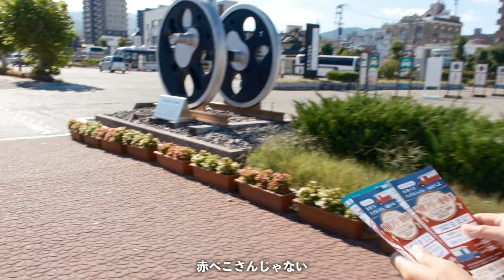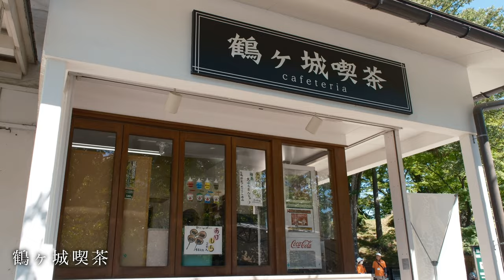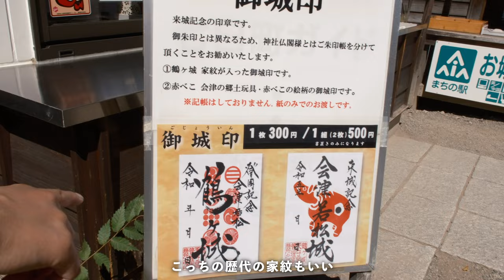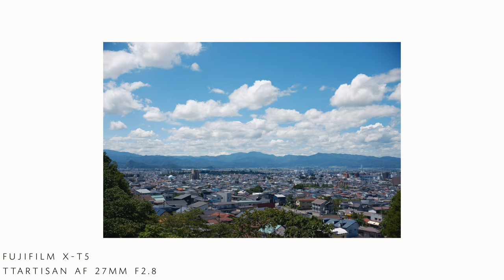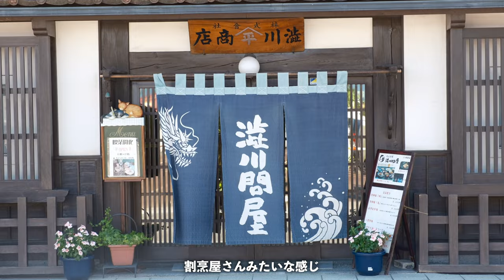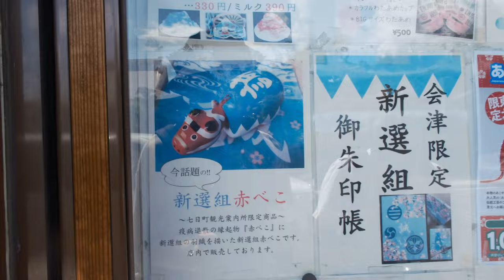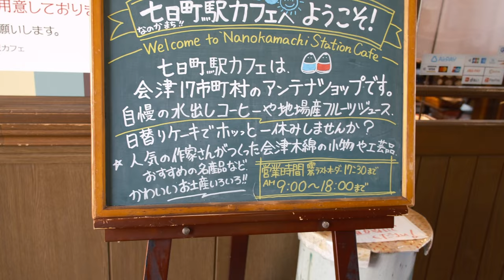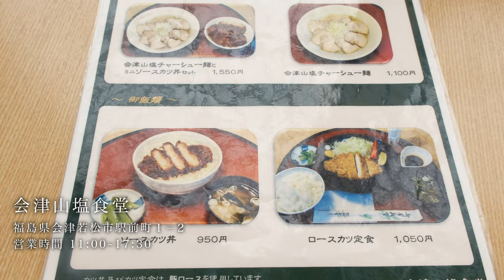【会津若松】いざ幕末へ！福島行くなら絶対に行くべき！おすすめ観光＆グルメ｜日本旅vlog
福島旅行第二弾！会津若松編！
歴史ある会津をぶらり観光します。おすすめスポットから食べ歩きまで幕末の旅に出かけましょう。

00:00 OP
02:41 鶴ヶ城
06:21 飯盛山
09:51 さざえ堂
12:16 七日町通り
13:20 菓子司熊野屋
15:37 阿弥陀寺
17:08 七日町駅
18:57 末廣酒造
20:19 会津山塩食堂

フォトウォークのイベントをお知らせします
無料登録はこちら↓

SUZURIでオリジナルアパレルを販売中！

🔻🔻メンバーシップ入会受付中🔻🔻
‹特典内容›
・限定バッジ🏅
・メンバー限定動画
・メンバー限定ライブ
・¥490/月💰
↓入会はこちら↓

‹チャンネル メンバーシップの利用資格、ポリシー、ガイドライン›

🔻🔻‹BASE販売サイト›🔻🔻
・オリジナルカレンダー
・オリジナルプリセット

‹夫婦の使用機材›

【FUJIFILM X-T5】

【FUJIFILM X-S20】

【Nikon Zfc】

【NIKKOR Z DX 24mm f/1.7】

【sony a7iv】